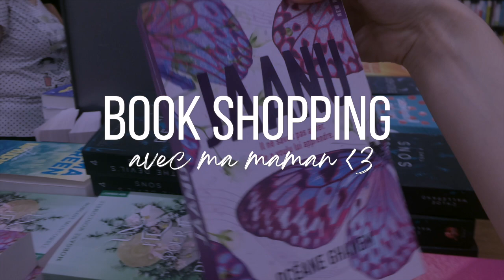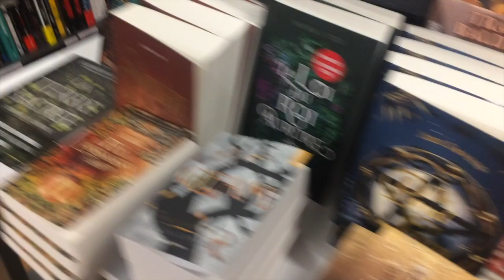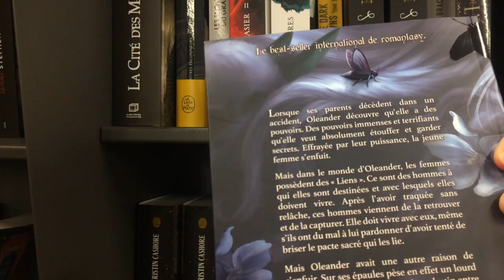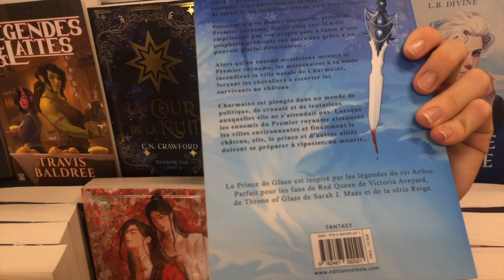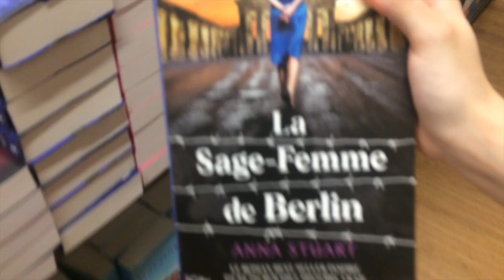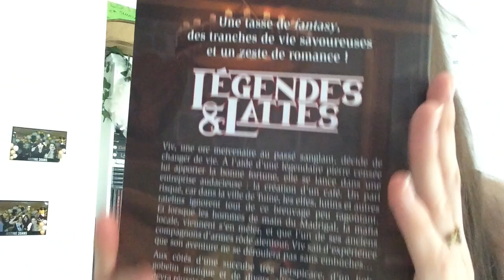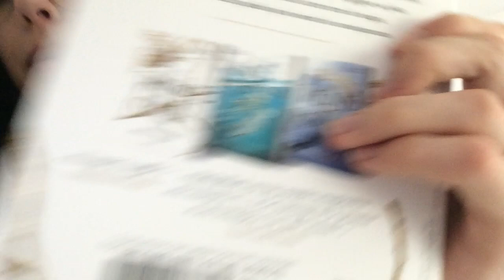Book shopping avec ma maman 💕📚🛍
✨Hellooo, je te souhaite de passer un agréable moment ^^

🎀Sur ma chaine youtube je partage des moments de vie. Vous retrouverez principalement des vlogs où je ne suis jamais seule !, des vlogs lectures, des vlogs d'écriture (pour mes projets romans), des study vlogs de temps en temps et un tas d'autres types de vidéos qui me correspondent.

💖Merci aux personnes et aux futures personnes qui me suivent !